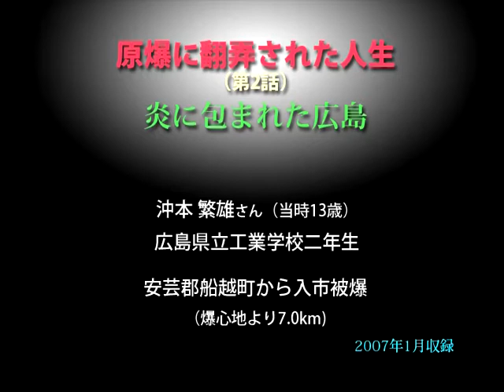被爆者の声〝原爆に翻弄された人生〟（2）／沖本繁雄さん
第2話〝炎に包まれた広島〟　原爆・被爆者の声 伊藤明彦収録  ホームページは［被爆者の声］で［検索］